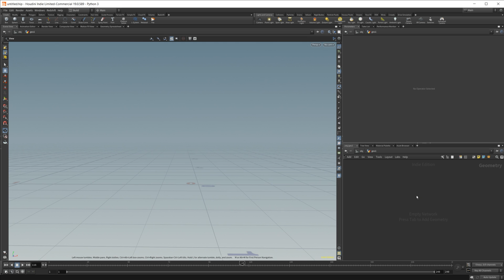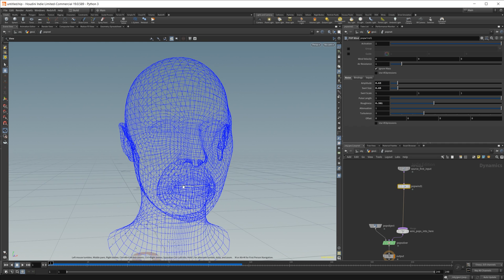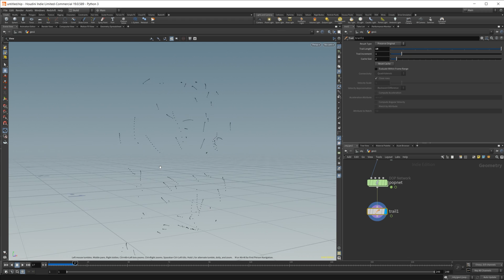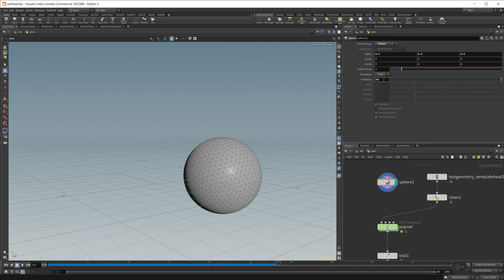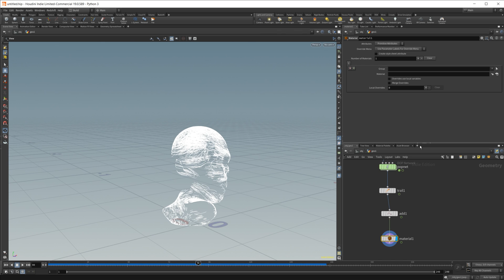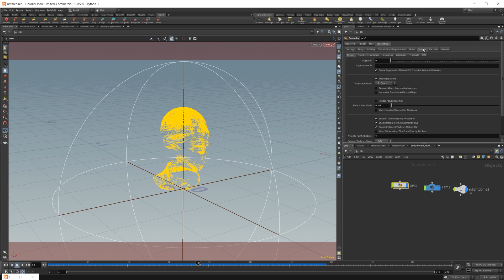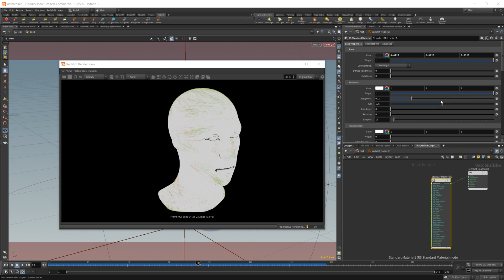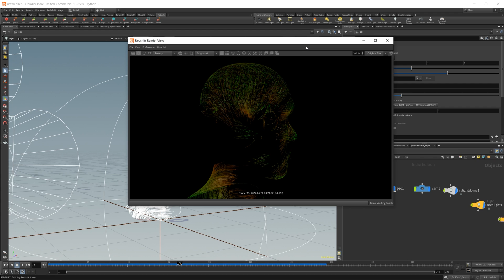Move Particles Along the Surface of Objects | Houdini 19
The other day I saw an effect where particles were moving along the surface of geometry. It was done using Cinema 4D and Xparticles. I decided to recreate this effect using Houdini. In this video we go over how to move particles along the surface of objects using Houdini 19 and render using Redshift.